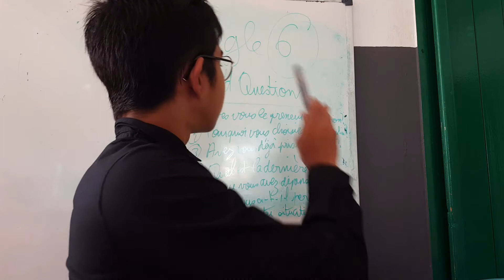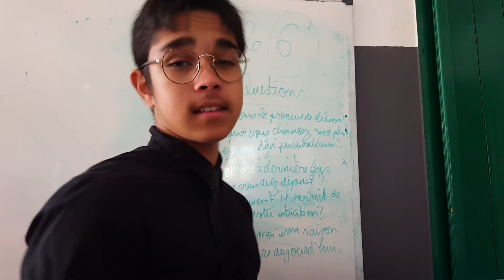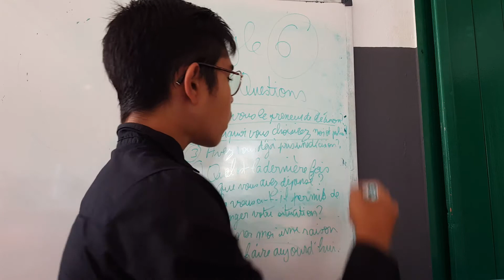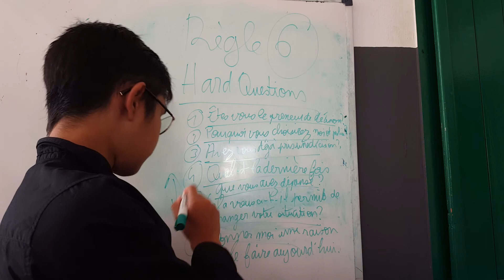RÉGLE 6 - Si Vous Posez Ces Questions, Vous Concluez La VENTE !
C'est que l'on appelle les HARD QUESTIONS, et elles ne sont pas appelées comme cela pour rien : il vous faudra du courage pour poser ces questions mais sachez qu'elles vous aideront énormément à réussir à conclure la vente.